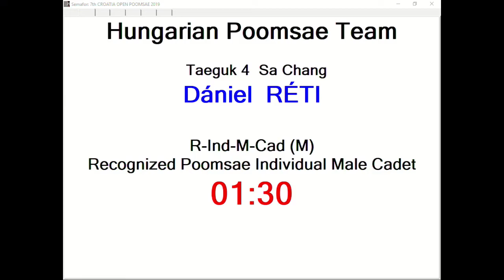R Individual M Cadet Round 3 Daniel Reti, HUN 13,10